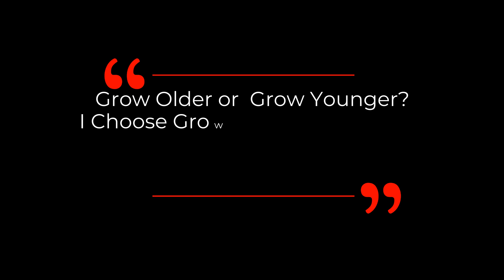ONE Of The BEST Things To Turn On Our Body's Defenses AGAINST AGING | Dr David Sinclair Clips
Dr David Sinclair reveals the underlying reason about why exercise and being hungry contribute to our health and help us to fight against aging in this short clip.